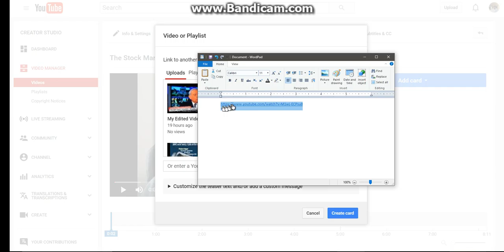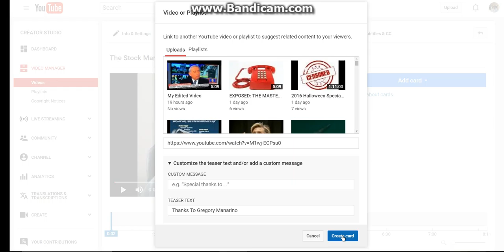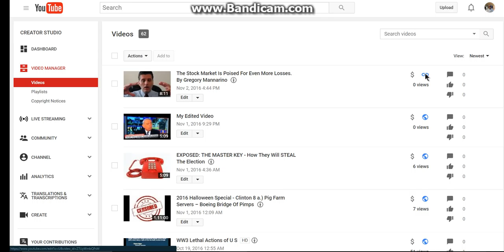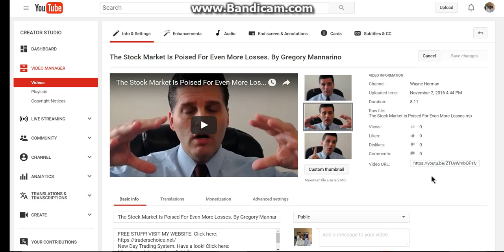VIDEO TUTORIAL From The Headquarters Of Edward's TECH Café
How To Add Card(s) To Your Uploaded Video
By Wayne Herman